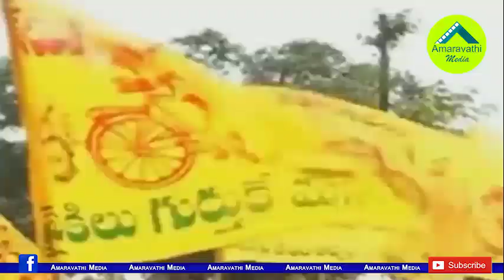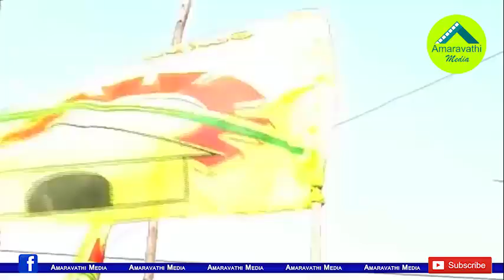రాజధానిపై కేంద్రం తేల్చేయడంతో టీడీపీలో అంతర్మథనం| TDP leaders Worried Wiht the Decision on Capital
TDP Leaders are concerned with the decisions taken by the party Chief Chandrababu Naidu. Leaders of Rayalaseema and Uttarandhra are Struggling.